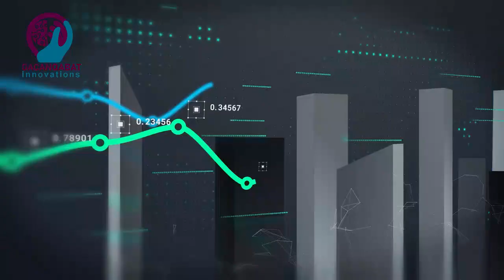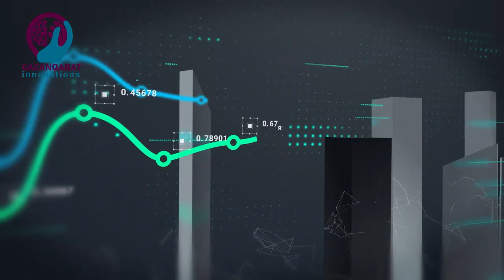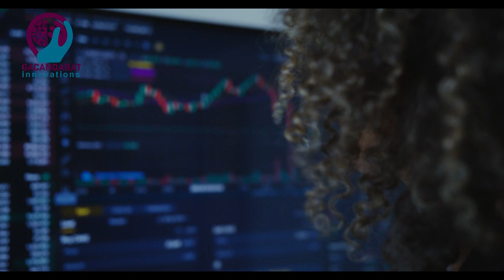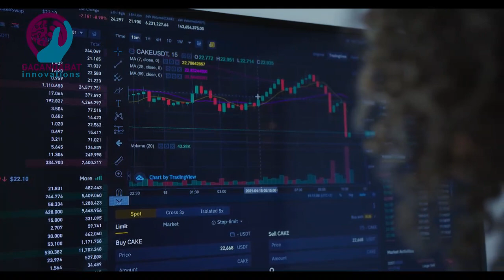FREE KU HEL CRYPTO CURRENCY 2024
Crypto waxay noqotay samayn xoogan ku yeelatay dunida sidoo kale la rajynaayo in laga guuro habka lacag bixinta dunida ee maanta lacagtaan waxay leedahay mustaqbal fiican waliba suuqa looma fasixin oo waxay ku jirtaa free mining hadaba ka faaidayso inta aysan dhaam mining ka registration link
and use my username (aidarusii) as your invitation code.